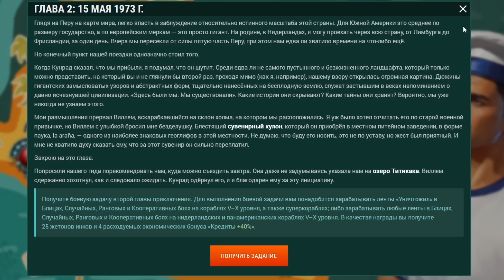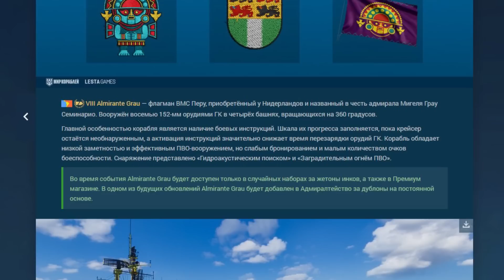НОВАЯ ГОРЯЧАЯ АКЦИЯ - С МОРСКИМ ОГНЕМЕТОМ Almirante Grau ⚓ Мир Кораблей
🎁 Лучшее время начать играть в корабли! 🎁 кредиты, прем время и кепы бесплатно при регистрации по ссылке , а после вступления в морское братство получи еще 2 прем корабля и море бонусов!

НОВАЯ ГОРЯЧАЯ АКЦИЯ - С МОРСКИМ ОГНЕМЕТОМ ⚓ Мир Кораблей
Командиры! Началось приключение "по следам инков".  В течении следующих трех недель у каждого игрока мира кораблей есть шанс на бесплатное получение крутого огнемета Almirante Grau . Подробнее про акцию и корабль расскажу в этом превью.